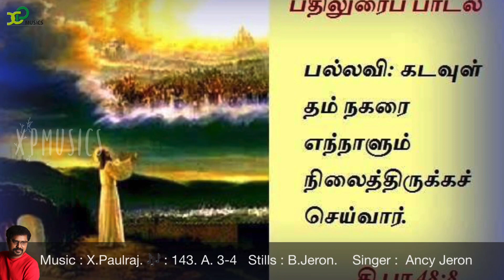Tamil_christian_Devotional_songs psalm48 X_Paulraj 14th_July_2020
This is The Daily Responsorial for our Roman Catholic Church that I wish people use for their day to day life enrichment. The main use of this is to make people sing the liturgy in churches.  CREDITS: Music - X.Paulraj Lyrics - Liturgy Content Pictures - Jeron Singers - X.Paulraj Special thanks to all those who are a part of this religious group. May God bless you all.